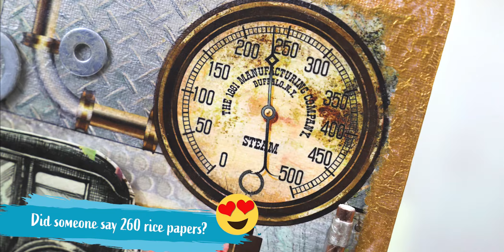Imagination Crafts| Rice Paper USB Collection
Introducing the Imagination Crafts Rice Paper USB Collection, Volumes 1-5! Get your hands on a HUGE selection of Rice Papers from previous releases in one great value for money bundle! Make your home décor projects look effortlessly stylish with a range of rice paper designs!